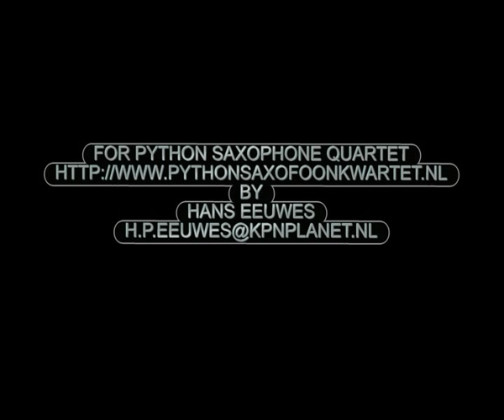Licks & Brains - Klas Torstensson (Python Saxophone Quartet)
Licks & Brains I -  Klas Torstensson
Erik-Jan de With soprano saxophone
Aukje Marinus  alto saxophone
Leonie Schaller  tenor saxophone
Gregor Bohmerle   baritone saxophone